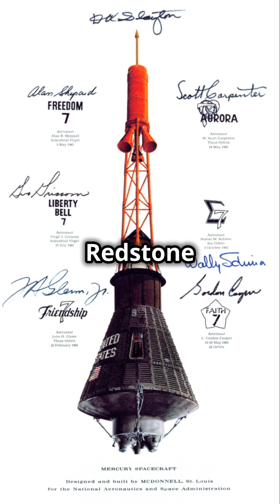On This Day in Space: 19 December – Mercury Redstone 1A's Historic Launch 🚀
On December 19th, 1960, NASA launched Mercury Redstone 1A, a key milestone in America’s space exploration history. Join us as we look back at this groundbreaking moment and its impact on future space missions! 🚀🌌